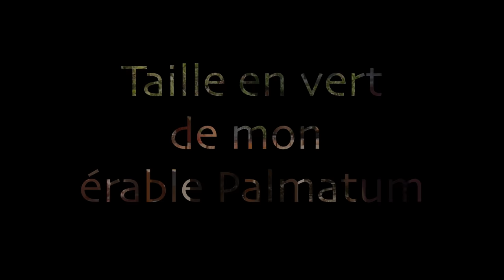TAILLE de mon ERABLE JAPONAIS BONSAÏ 🌳AFDB🌳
TAILLE de mon ERABLE JAPONAIS BONSAÏ : je vous présente dans cette vidéo une taille en vert sur mon érable japonais bonsaï, vous verrez également la réaction de l'arbre sur ce travail un mois après.
📌 Sommaire de la vidéo :
00:00 : Intro
00:16 : présentation de l'arbre
04:55 : sélection des branches
10:34 : taille des branche
14:04 : travail sur les cicatrices
15:33 : conclusion sur l'atelier
20:37 : Avant / Après
22:04 : bêtisier